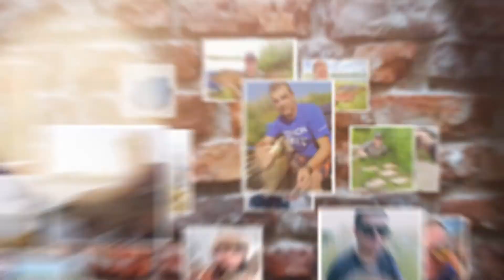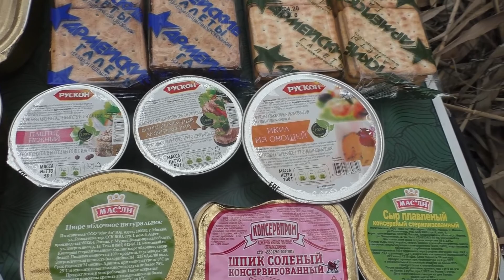Рыбалка на фидер в феврале на водохранилище. Разбираем ИРП (Сухпай) №5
Отлично порыбачили на водохранилище на фидер. Подловили рыбки, отлично провели время.